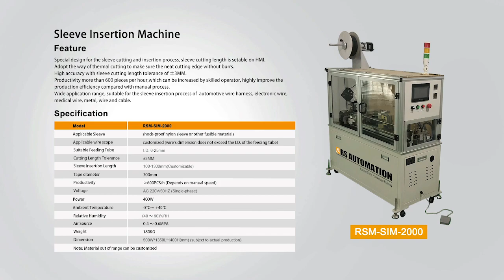Sleeve Insertion MachineRSM-SIM-2000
Special design for the sleeve cutting and insertion process, sleeve cutting length is setable on HMLAdopt the way of thermal cutting to make sure the neat cutting edge without burrs
High accuracy with sleeve cutting length tolerance of ±3MM.
Productivity more than 600 pieces per hour,which can be increased by skilled operator, highly improve the production efficiency compared with manual process.
Wide application range, suitable for the sleeve insertion process of automotive wire harness, electronic wire.   medical wire, metal, wire and cable.